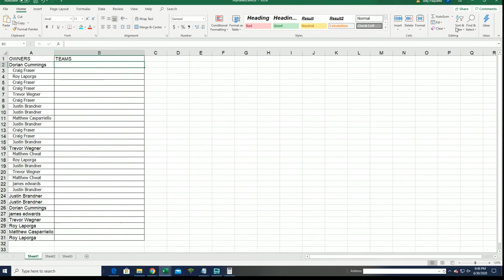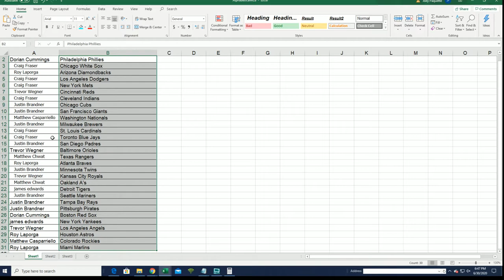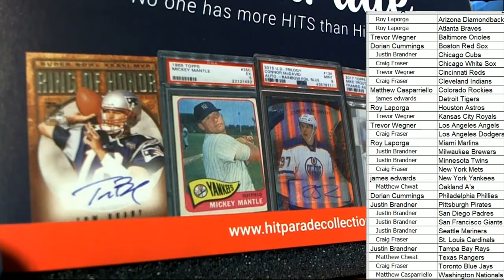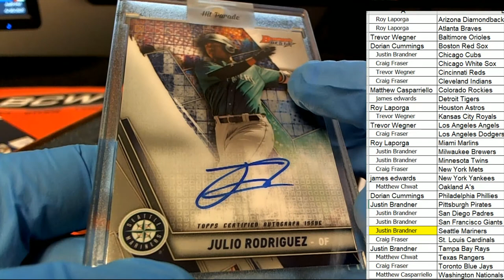2020 Hit Parade Baseball Limited Edition Series 14 ID SER14HPLIMBB122